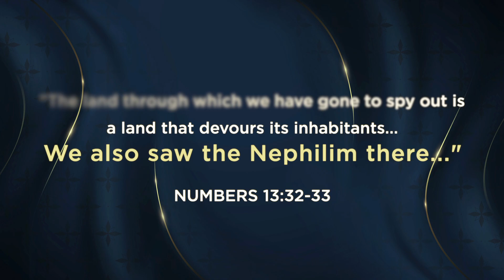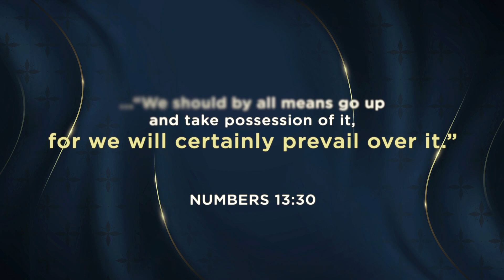Rejecting Grasshopper Thinking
How are you looking at life's circumstances? Through what lens do you look at your life? Watch as Pastor Evans explains why we need to develop Kingdom vision and review the sermon study guide